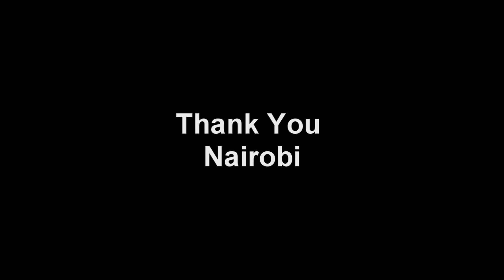inner Power and Performance Weekend Nairobi - Testimonies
After the high energy intense seminar, a few of the participants felt they had to share their experience. Check out what they had to say.